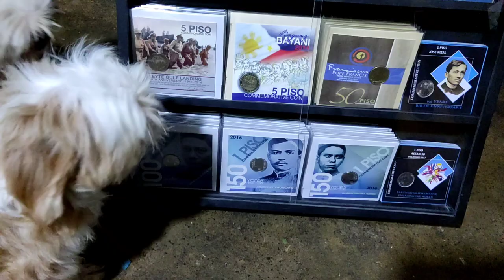Sintra Board and Acrylic Display Board